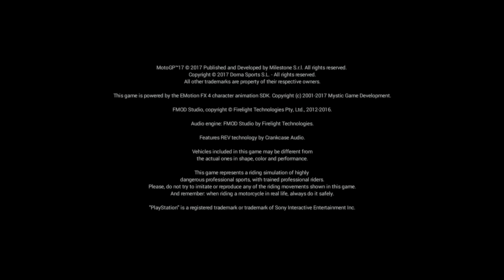#20 Round 6 | Gran Premio D'italia Oakley, Florence, Italy, Autodromo Del Mugello | MotoGP Game Play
For Video Recording :

1st Camera iPhone X

2nd Camera Note 8

3rd Camera GoPro Hero 7 Black

4th Camera Canon 750D

1) Ford EcoSport

2) Harley Davidson 750 Street Rod

3) Royal Enfield Thunderbird 350

MOTOGP™17 GAME EU